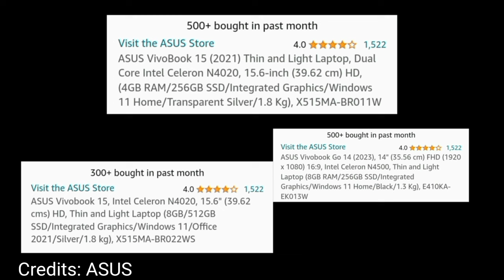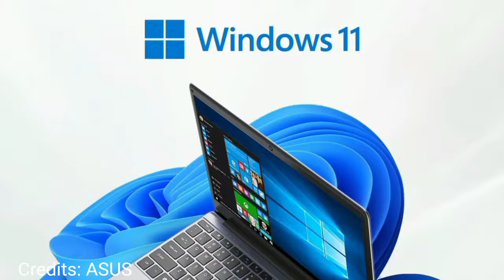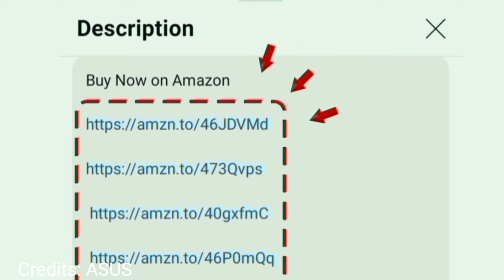ASUS Vivobook 15 Review தமிழ் | Best Laptop under 25000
ASUS Vivobook 15 15-inch HD Display
8 GB 512 GB

4 GB 256 GB

ASUS Vivobook Go 14 14-inch Full HD Display
8 GB 256 GB

00:00 Introduction
00:18 features
00:50 warranty
00:54 highlights
01:32 value for money

Hi Friends in this video contains a full review of Intel Celeron N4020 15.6" (39.62 cms) HD Thin and Light Laptop (8GB/512GB SSD/Integrated Graphics/Windows 11/Office 2021/Silver/ weight 1.8 kg) its and best laptop under 25k in india tamil Notebook

Pre Installed software: OS Windows 11 / MS office 2021 version / 1 year Mcfee anti virus protection subscription for free of cost
Special: trackpad fingerprint sensor - wifi 5 dual band with bluetooth 5.1 / battery standby 6 hours / graphics card intel uhd 600

Value for money for this budget 2024
Recommends for school and college students and office work
Usage: Coding - Trading - Video Editing - Studies Home Work - daily use - gaming - teaching - programming
Value for money for this budget

Model Numbers: X515MA-BR011W X515MA-BR022WS E410KA-EK013W